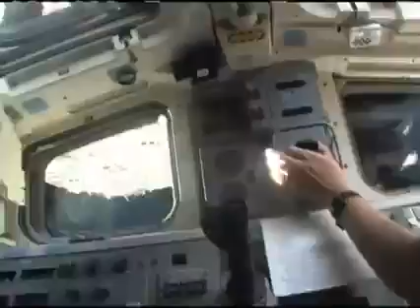STS-125 release of the Hubble Space Telescope, view from inside Space Shuttle Atlantis - HST-SM4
[video: NASA]

view from inside space shuttle Atlantis during the release of the Hubble Space Telescope from the cargo bay.  HST-SM4 (Hubble Space Telescope Servicing Mission 4), May 20, 2009